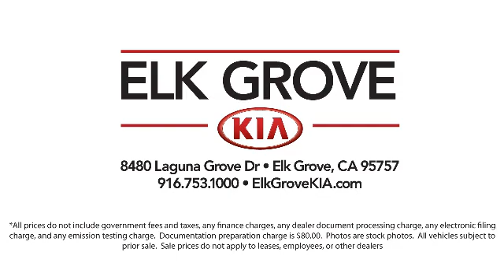2021 Kia Rio S Sedan Elk grove Sacramento Folsom Lodi Galt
2021 Kia Rio S Sedan Stock Number: GK7784 Vin:3KPA24AD7ME395329.

8480 Laguna Grove Dr.